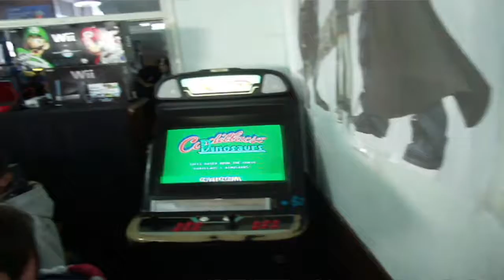Juegarte DEMO 10 - Nota en Canal 8 San Carlos 06-04-2017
Juegarte DEMO 10
Nota en informativo de Canal 8, Cable Carolino, San Carlos 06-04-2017